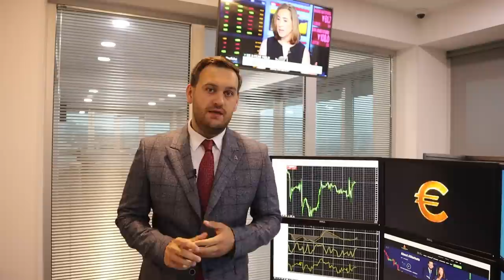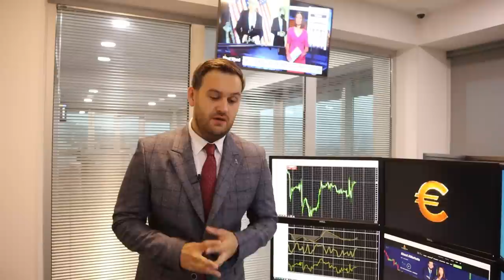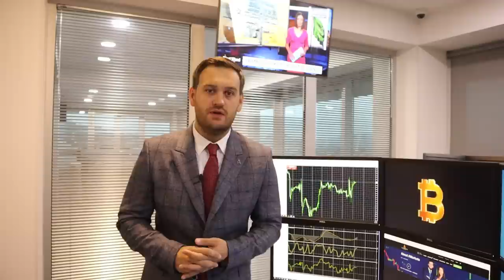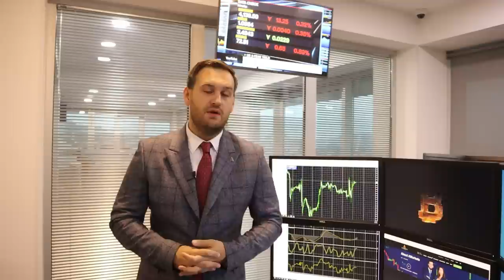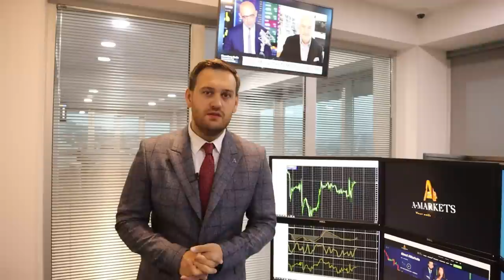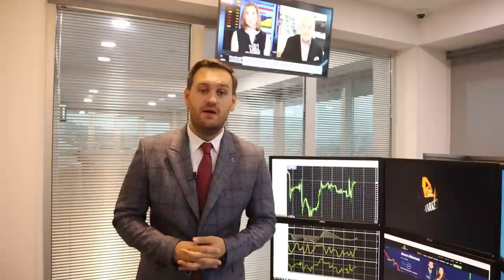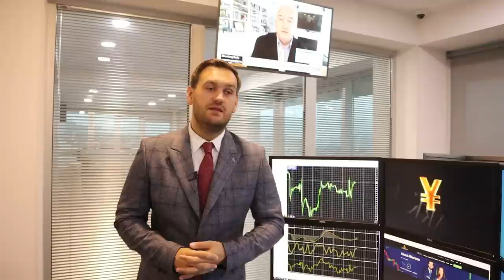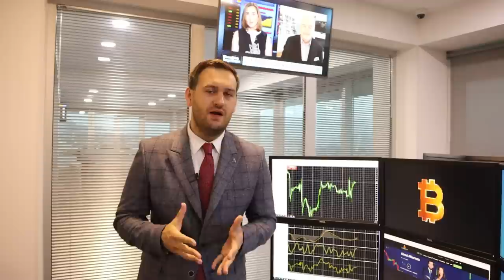Дефолт в США - реальная угроза | AMarkets